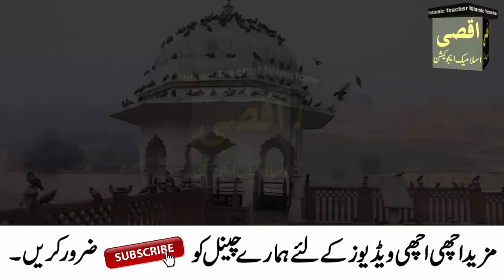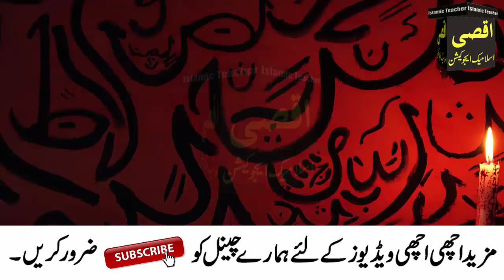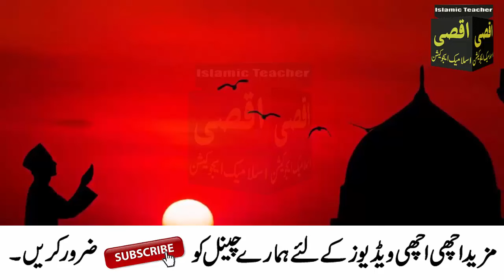Beautiful Dua For Success | 4 Bahtreen Duain | Kamyabi ki Dua | Dua e Hajat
Aslam u Alikum ! Today in this Video ! aaj hum app ke sath kamyabi ki bahtreen Duain Share karne gy IN SHA ALLAH